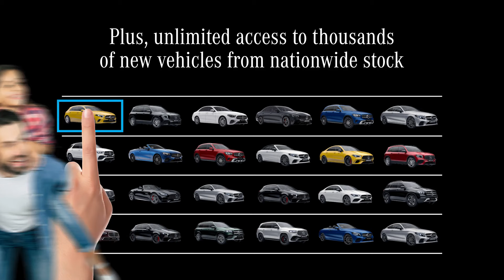STOP SHOP GO! At Mercedes-Benz Waverley